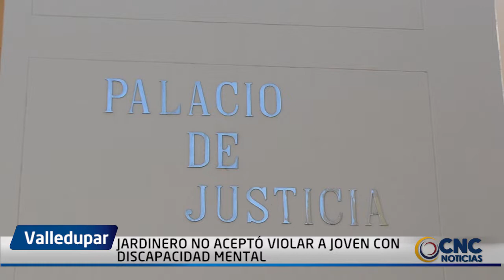JARDINERO NO ACEPTÓ VIOLAR A JOVEN CON DISCAPACIDAD MENTAL